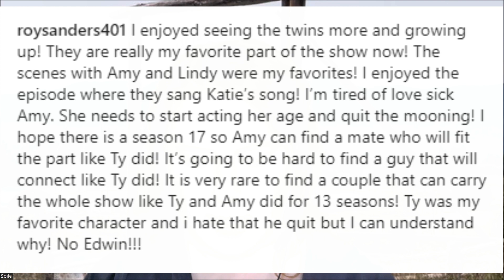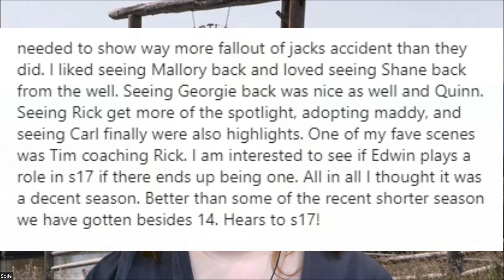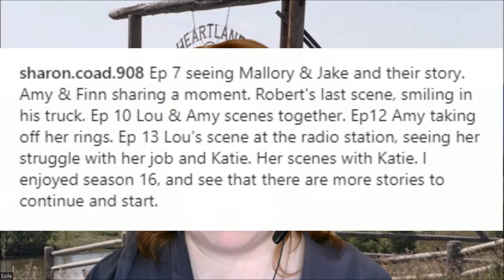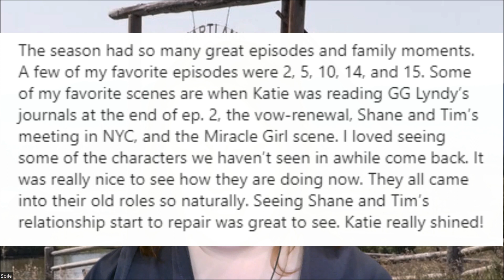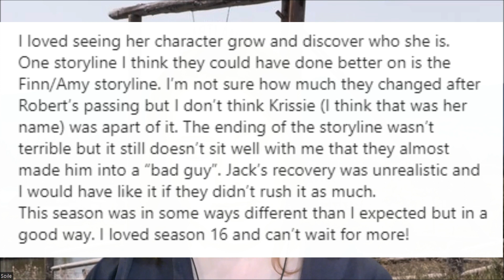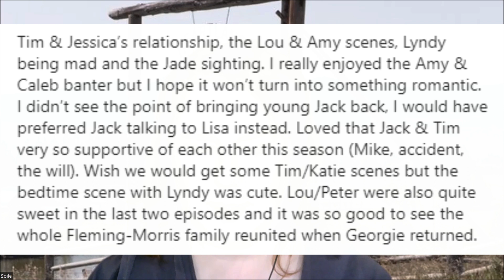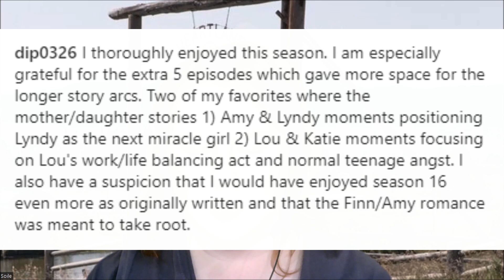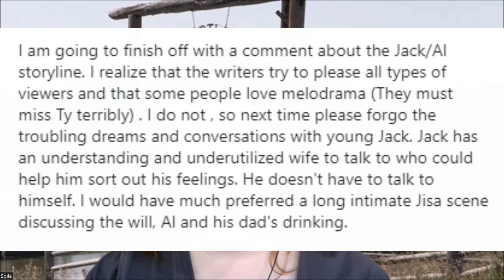Heart to Heartland - Episode 82: End of Season 16 Era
Heart to Heartland is a fan-run podcast about CBC's Heartland from a fan perspective. This week we put a cap on season 16 era by recapping the highs and lows of the newest season.

Follow the podcast on Instagram: h2hlpodcast

Opening video footage credits: Panda Stock, Taryn Elliott, Mike Tyurin, Daha and Cottonbro.
Closing credits music by: Olexy